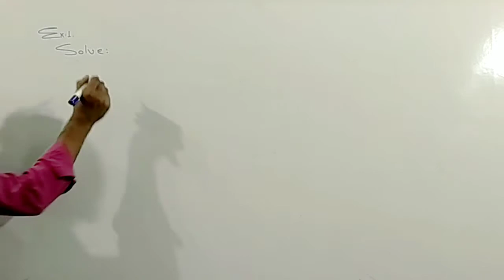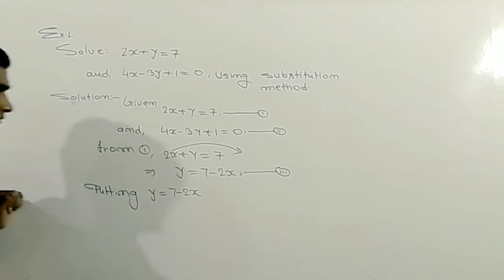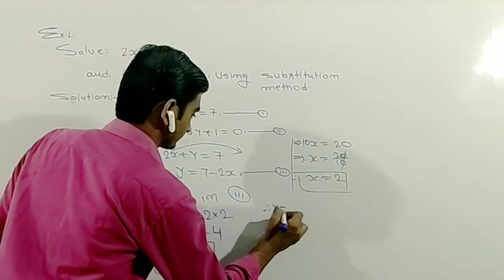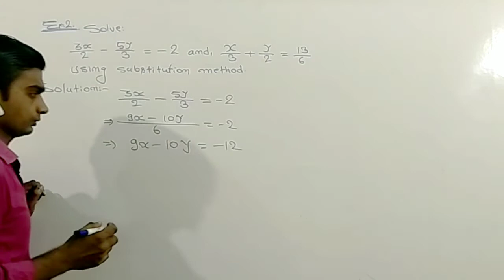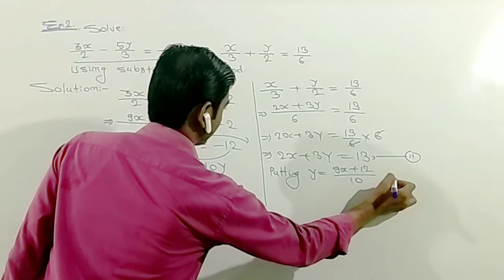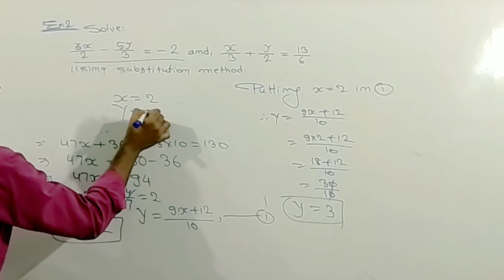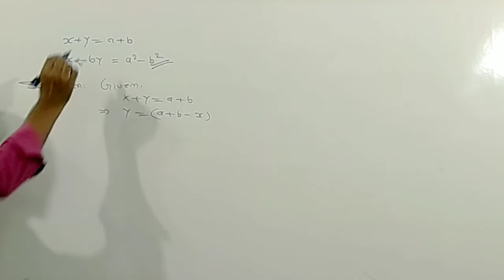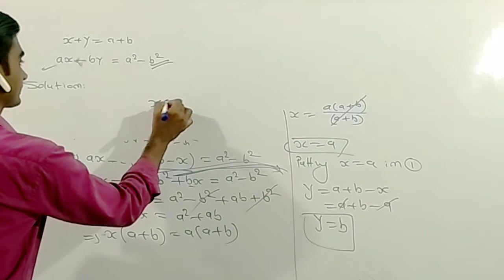Linear equations in two variables, substitution method, class X, by Vikas sir